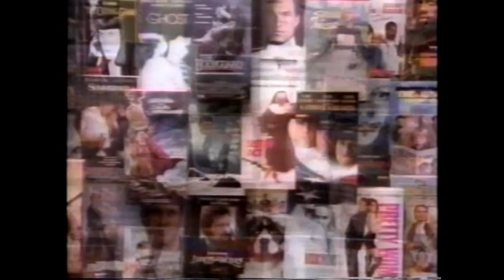Columbia House 1993